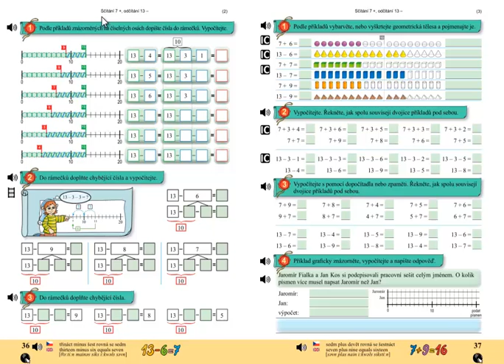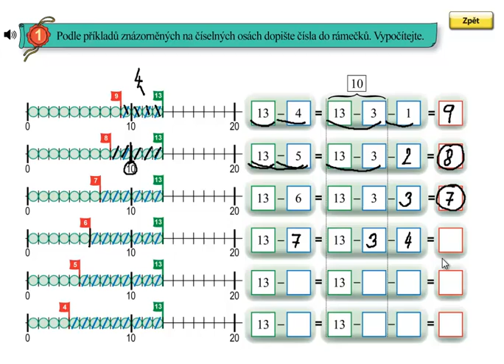Odčítání přes desítku; Matýskova matematika 4.díl, strana 36, cvičení 1